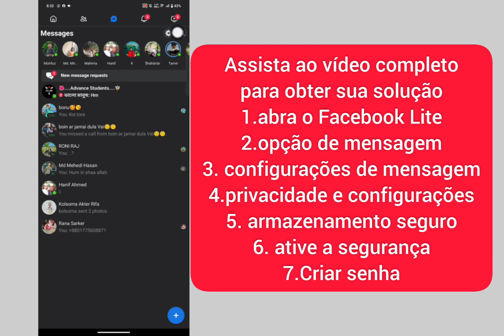Como criar um pin no Facebook Messenger